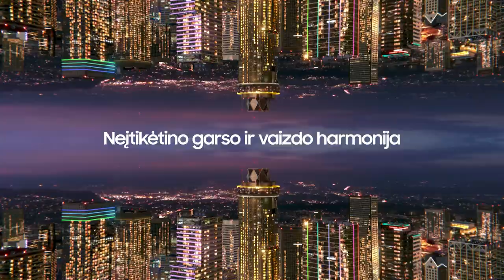„Betsafe–LKL“ rungtynių komentarai: „7Bet-Lietkabelis“ - „Neptūnas“ [2022-11-26]